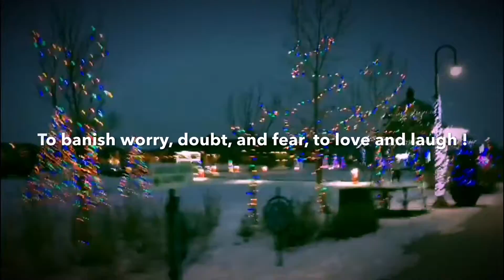Happy New Year 2019